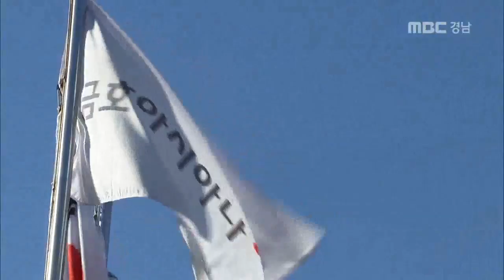MBC경남 뉴스데스크 2016 08 28 우주 항공시대 본격 개막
미래창조과학부가 지원하는
우주부품시험시설 구축 대상지로
진주시가 선정됐습니다.

사천에 유치를 추진 중인
항공정비 산업단지도
사업계획서 심사를 앞두고 있습니다.

신동식 기자!

우주부품시험센터 추진기관으로
한국산업기술시험원, KTL이 선정됐습니다.

우주부품시험시설은 우주급 핵심부품의
시험인증 기반구축을 통해
우주부품 국산화와 원천기술을 확보하고
국가 우주개발 전략의 성공을 지원하는
핵심 사업입니다.

진주시와 KTL은 오는 2018년까지
국비와 지방비 등 모두 194억 원을 투입해
우주부품 전용 시험시설과 장비,
교육과 관람시설 등을 조성할 예정입니다.

한국산업기술시험원 000
"연간 세계시장 400조, 국내시장만 2조 5천억원"

항공정비, MRO 사업도 속도를 내고 있습니다.

카이는 지난 20일 국토부에
보완 서류 제출을 마무리 하고
심사 평가를 기다리고 있습니다.

국토교통부 박주환 사무관
"평가를 거쳐서 타당성이 있어야 되는 거니까 저희  타당성 조사 이후에 기획재정부의 예비타당성 조사까지 해야됩니다.예타가지 통과되야만 공식적인 정부 지원 사업자가 될 수 있는 거지요."

사천과 경쟁을 벌이고 있는 충청북도와
아시아나는 사업 타당성 검토 등을 이유로
아직 사업 계획서 제출을 미루고 있습니다

우주부품시험센터 유치로
진주는 국가 우주산업 전초 지기로,
사천은 항공산업 중심으로 발전하면서
경남서부지역이 세계적 수준의
우주항공산업 도시로 도약하고 있습니다.

MBC NEWS 신동식